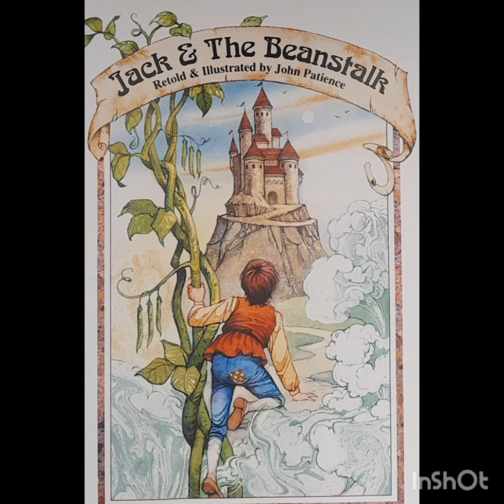The Jack And The Beanstalk || Bedtimestories for kids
Hello kids ,

Wellcome back to my channel. This is kids channel. Kids channel is an online platform to get education with fun and colors easily .This is The Jack And The Beanstalk Story . In this story poor family one day got a hen hen lays golden eggs then they became rich because of hen .If you like then share like and subscribe my channel kids..